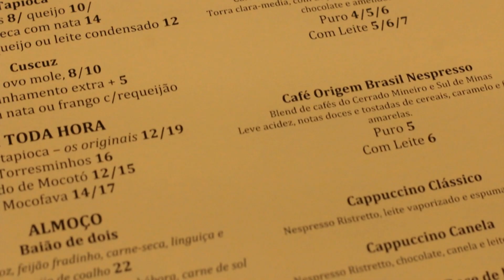Roteiro Refresh: Mocotó Café